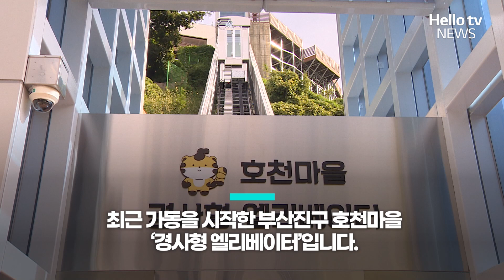부산에 생긴 이 엘리베이터 아시나요? ㅣ#자막뉴스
경사형 엘리베이터 등 이동 편의시설은 부산진구를 비롯해 동구와 중구 등 4곳에 13개가 설치됐고 산복도로를 끼고 있는 지자체마다 추가 설치를 추진하고 있습니다.

취재기자 김한식
영상취재 홍현동
제작PD 황문영📌 카카오톡 ID : 헬로tv뉴스